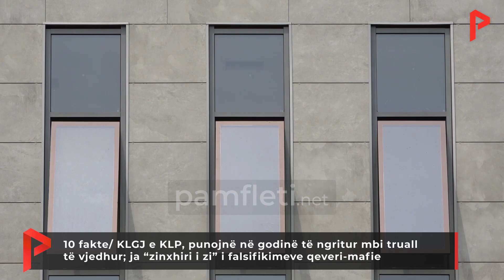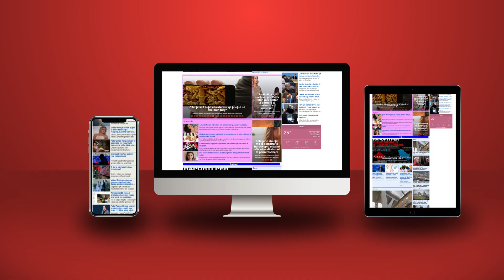KLGJ e KLP punojnë në godinë të ngritur mbi truall të vjedhur; ja “zinxhiri i zi” i falsifikimeve